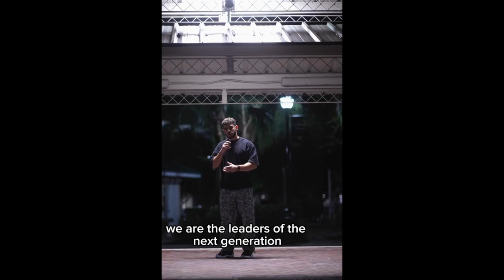Happy Men's Mental Month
Video Credit: TikTok @ wissamnabulusii